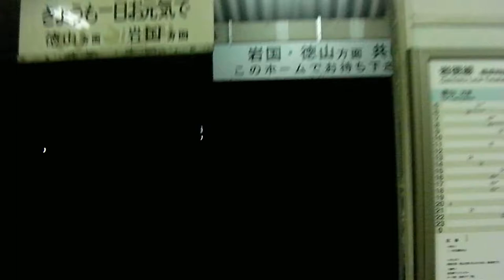【映像資料】＃３：岩国「駅」